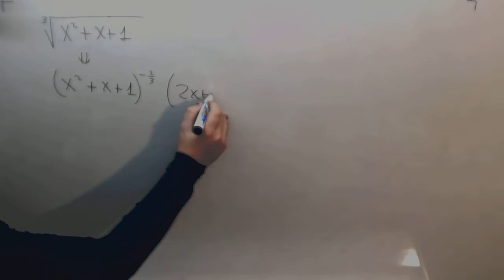Derivada suma raices Matematicas Ingenieria Nautica Academia Usero Estepona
Derivada suma raices Matematicas Ingenieria Nautica